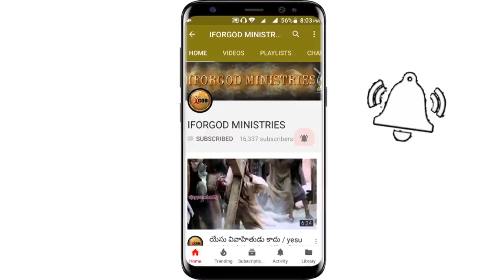గొంగళిపురుగు సీతాకోకచిలుక గా మారినపుడు ఓ పాపి నువ్వు పరిశుద్దుడుగా మారలేవా? | Vijay Anna Message